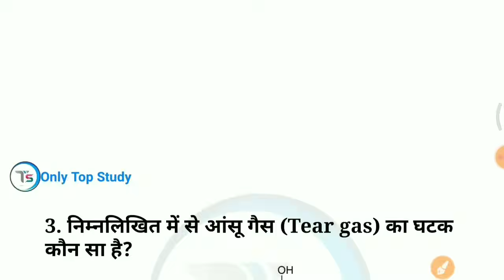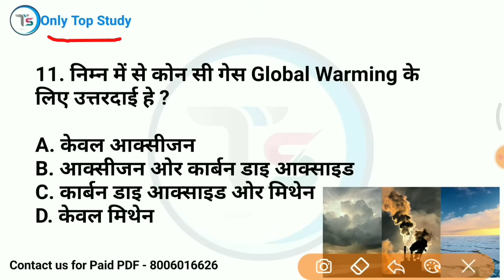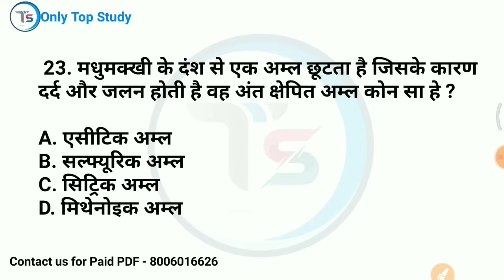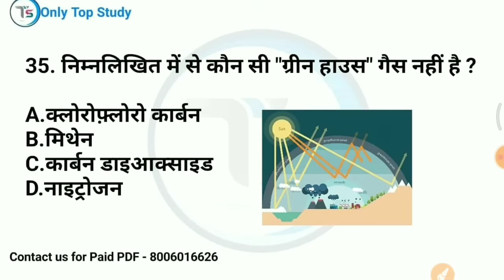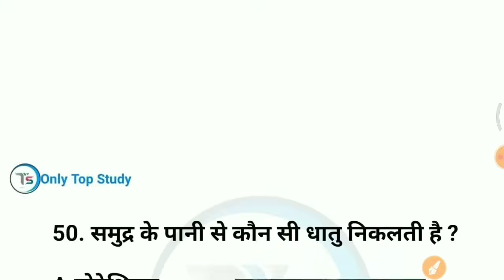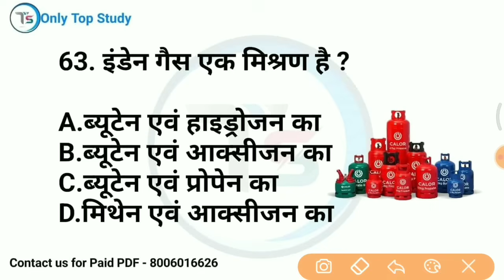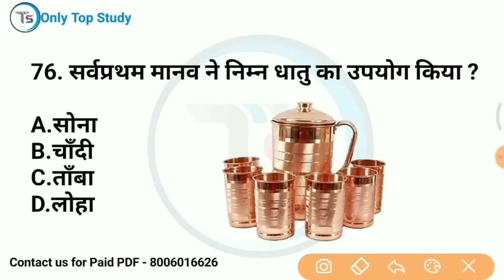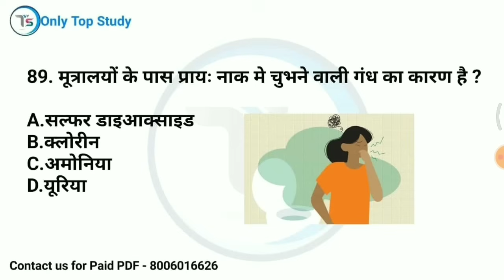youtube video #-G0NU8reEMU